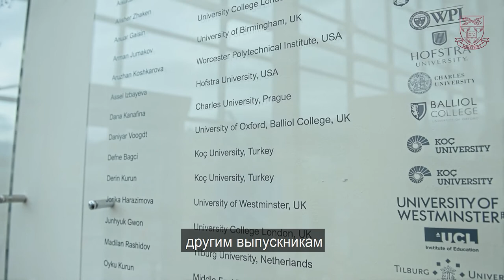Our strongest A Level results ever! | Haileybury Almaty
Congratulations

These are our strongest A Level results ever!
This was the largest Sixth Form year group in the history of the school
71% of the pupils achieving A* - A grades
84% of our pupils achieving A* - B grades

Our Y13 Leavers are going to fantastic university destinations including Brown, Imperial College and Parsons.
Very well done to all our A Level pupils!!

Поздравляем!

Это наши самые сильные результаты за всю историю!
Это была самая большая группа Шестой Ступени в истории школы.
71% учеников получают оценки A * - A
 84% наших учеников получают оценки A * - B

Наши выпускники Y13 отправятся в фантастические университеты, включая Brown, Imperial College and Parsons.
Желаем удачи всем нашим ученикам A Level !!

Құттықтаймыз!
Оқушыларымыз A Level емтиханы бойынша мектеп тарихындағы ең жоғары нәтижелерге қол жеткізді!
Биыл Алтыншы сатыдағы оқушы саны басқа жылдармен салыстырғанда ең көп болды.
Оқушылардың 71% А*-А бағаларын алды.
Оқушылардың 84% А*-В бағаларын алды.
13 сынып оқушылары Brown, Imperial College және Parsons сияқты керемет жоғары оқу орындарында оқуын жалғастырады.
Барлық A Level түлектерін шын жүректен құттықтаймыз!